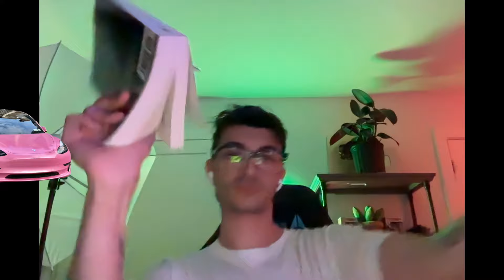Give it a rest, Babe. (Official Music Video)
Stream 'give it a rest, babe' on all streaming platforms

❤️ Snap: ravonslyfe